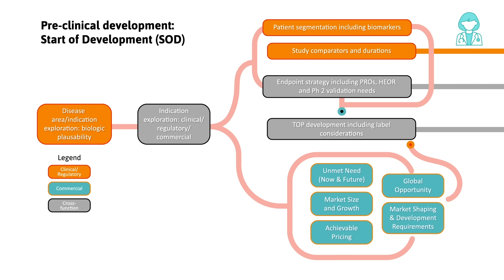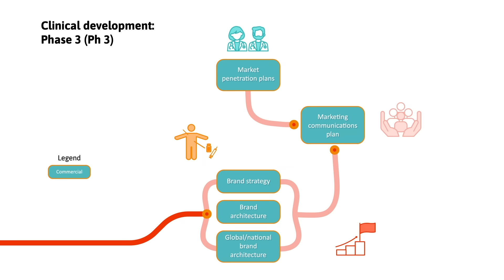From Molecule to Great Medicines: A Strategic Roadmap for Biopharma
IDEA Pharma’s Strategic Roadmap highlights the critical decision points for successful pharmaceutical development and commercialization – from groundbreaking invention to successful innovation. Follow this roadmap to achieve successful outcomes and to help set new standards in patient care.